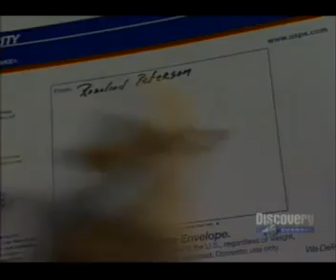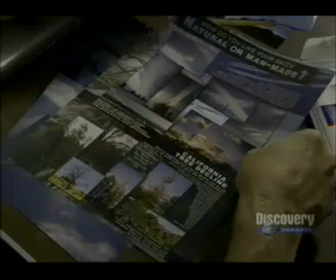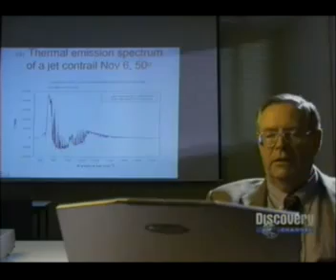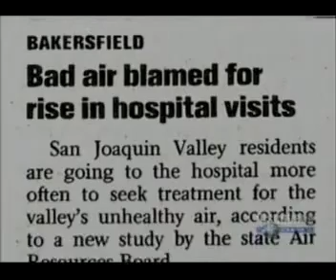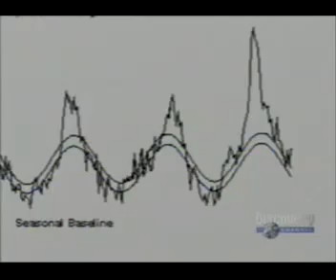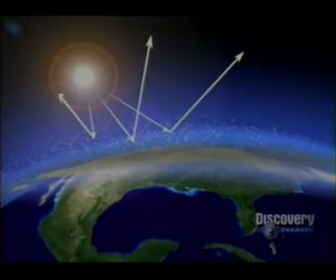Full Documentary- Discovery Channel-Best Evidence-Chemical Contrails 3 of 5 sub español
The Discovery Channel aired this documentary on August 10th, 2007
it talks about the possibility that jet contrails may contain ominous chemicals

El Discovery Channel puso al aire este documental el 10 de agosto del 2007
habla de la posibilidad de que los jet contrails (condensation trails en ingles), contengan sustancias quimicas nocivas

to view spa subtitles pls enable the "CC" captions in your screen
para ver los subtitulos en esp, por favor, habilitar la opcion (CC) en su pantalla...

We are making such material available in our efforts to advance understanding of issues of ecological and humanitarian significance. In accordance with Title 17 U.S.C. Section 107, the material in this video is distributed without profit to those who have expressed a prior interest in receiving the included information for research and educational purposes. lf you wish to use copyrighted material from this site for purposes of your own that go beyond 'fair use', you must obtain permission from the copyright owner.

gracias